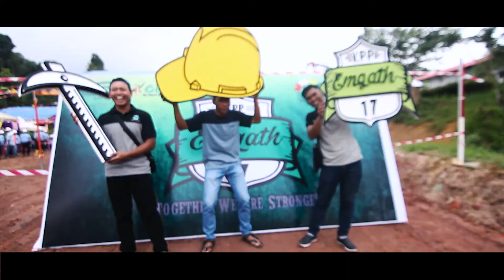EMGATH 2017 Kalimantan Prima Persada (KPP Kaliorang) by ulinHouse Event Organizer